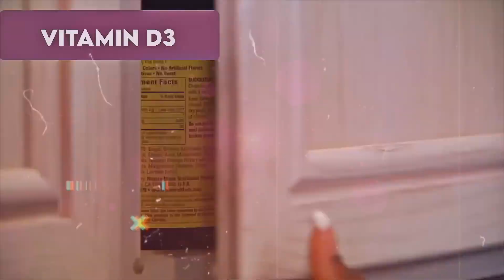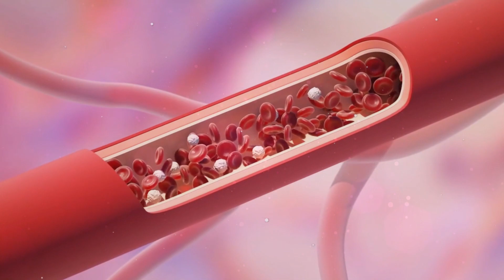“Eat These Foods EVERY DAY!” 71 years old Shares her SECRET To Youth & Longevity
Who wouldn't want to crack the code to look half their age? Meeting individuals that seem to defy mother nature's laws, Wendy Ida has all the tricks up her sleeve to be stronger, healthier, and fit than most people half her age! Find out what this 71 years old fitness freak does to maintain her toned physique and stay healthy!

If you're looking to take control of your health and want to learn from someone who has done it successfully, this video is for you!

Credit to @WendyIdaFitness (Check Out Her Channel For Great Content)

Intro 00:00
Who is Wendy? 00:47
Wendy's Problems 01:23
Wendy's Big Moment 01:39
Wendy's Achievements 02:01
Wendy's Routine 02:25
What Else Does She Add 03:02
WENDY’S DIET 03:52
WENDY'S SECRET TO LONGEVITY & YOUTH 04:33
THE MORNING RITUAL 04:55
WENDY’S BREAKFAST ROUTINE 05:16
BETWEEN BRUNCH AND LUNCH 05:41
THIRD MEAL ROUTINE 05:57
THE FOURTH MEAL 06:18
WHAT WENDY SNACKS ON? 06:31
THE FIFTH AND FAVORITE MEAL 06:38
DRINK PREFERENCES 07:05
LIQUID AND SOLID ALTERNATIVES 07:21
WENDY'S 20 RULES FOR FOOD 07:37
WORKOUT ROUTINE 08:12
STRENGTH TRAINING 08:39